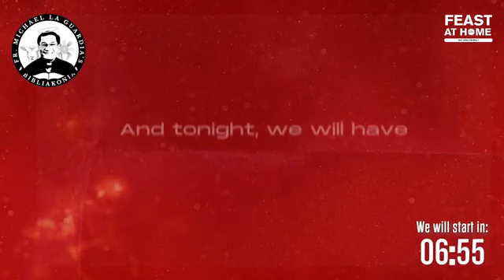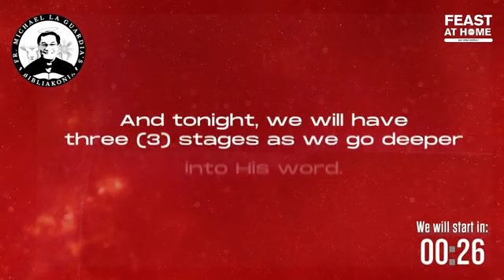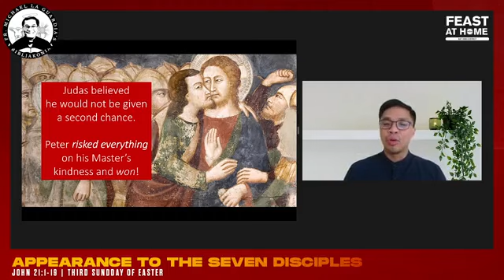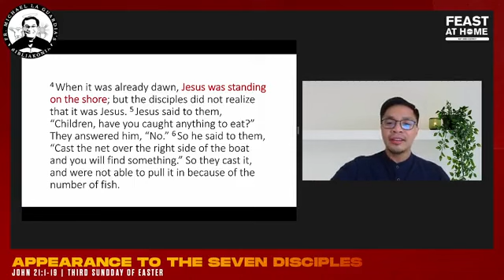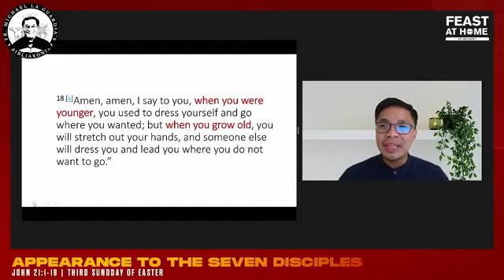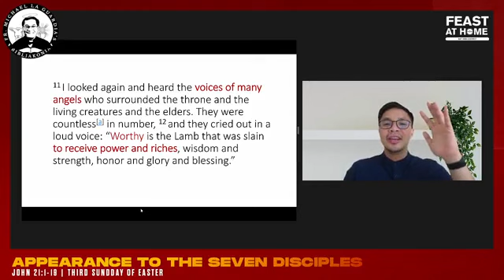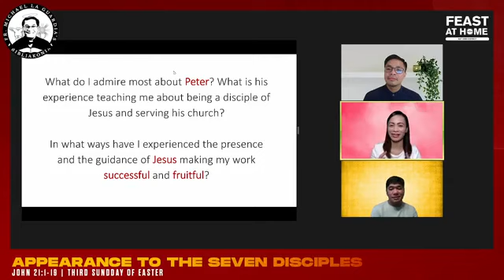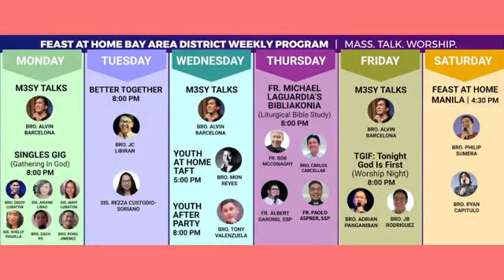FSM Journeys - 3rd Sunday of Easter